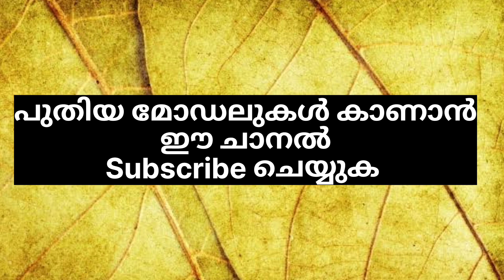ഇന്നത്തെ സ്വർണവില | kerala gold rate today | 29/11/2022 | heritage gold collection